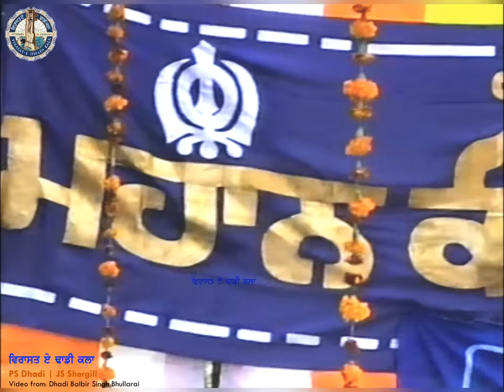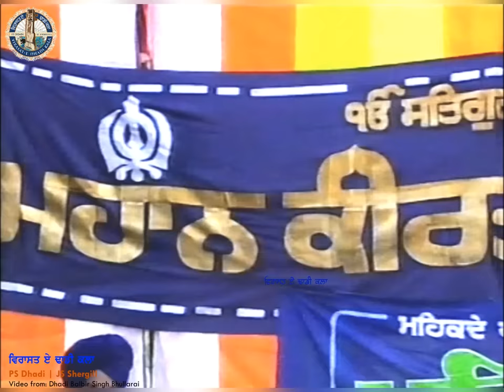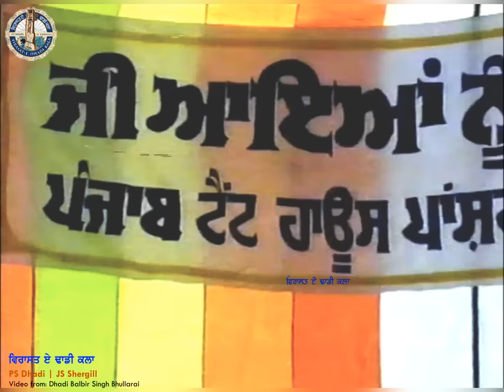Dhadi Tarlochan Singh Bhamadi | Sukhniranjan Singh Suman | Darshan Singh Bal | Bhullarai Smagam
Dhadi Jatha Giani: Tarlochan Singh Bhamadi
Sarangi Master: Chamkaur Singh Jalalabadi.
Dhadi Sukhniranjan Singh Suman and Darshan Singh Bal

Video from: Dhadi Balbir Singh Bhullarai.

00:00 Bandna
05:04 Lecture 1
11:34 Geet - Mata Jito
18:25 Lecture 2
26:59 Rasaloo - Bhana Man Akal Da
33:18 Lecture 3
40:31 Geet - Ik Din Lekhe Dene Penge
45:13 Lecture 4
46:11 Jore Di Kali - Amrit Bajaan Wale Da
51:53 Final Lecture